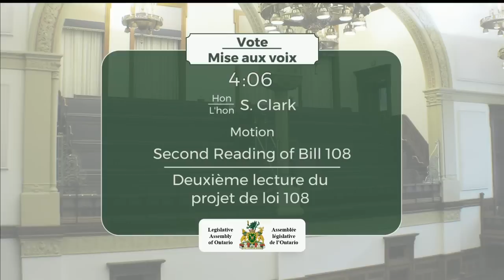2019-05-29 Question Period